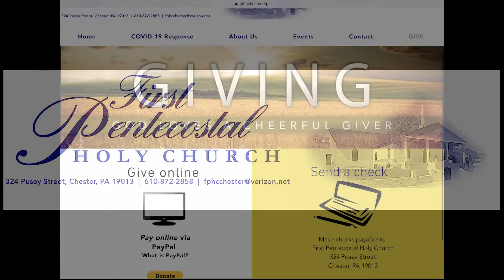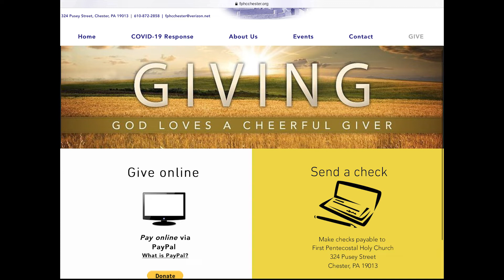We Can Make It - Pastor Vernadine Ellis